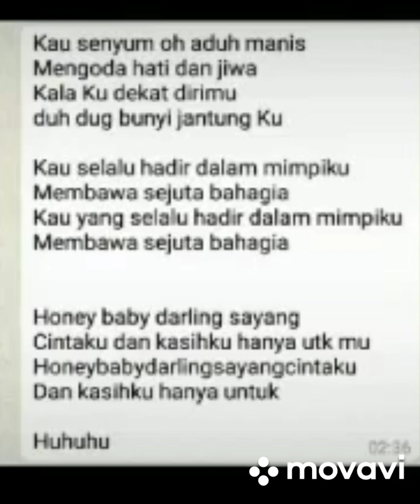ALDRO SEJUTA BAHAGIA KARAOKE BEST SOUND